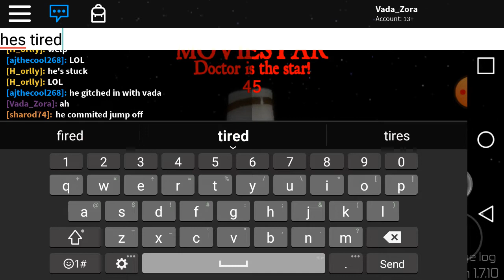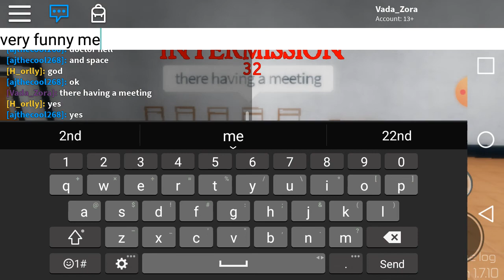Roblox Midnight Horrors: Doctor is the star